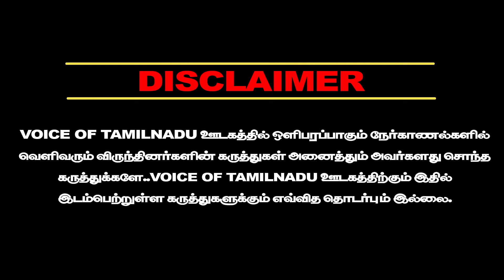பாமகவை வைத்து கலவரத்தை தூண்டுவது ராமதாஸ்..விசிக கொடிகம்பத்தை இடிச்சா சும்மா இருக்கணுமா Sangatamilan